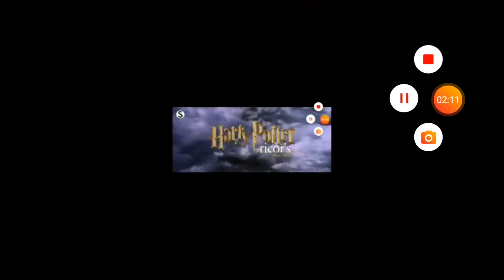harry potter and the ricor's stone premieres today at 12:00 pm